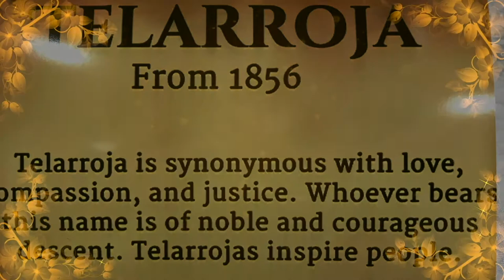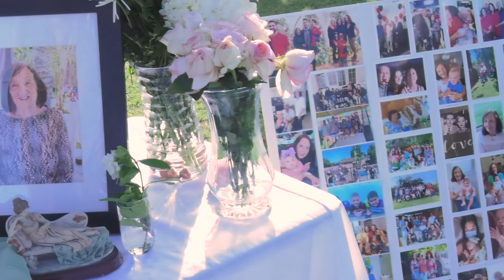Maria Telarroja celebration montage video.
Maria Telarroja celebration montage video filmed by Mattrick Black.